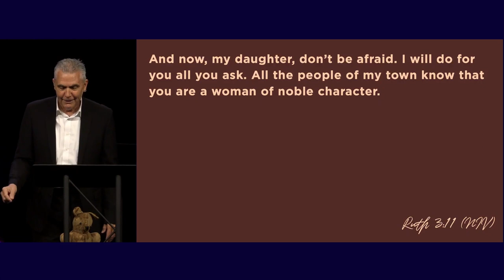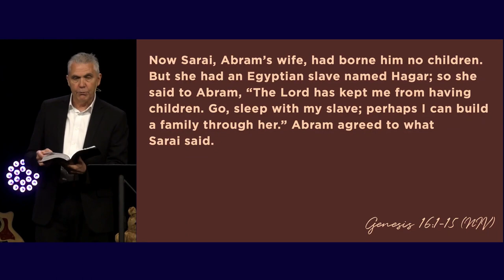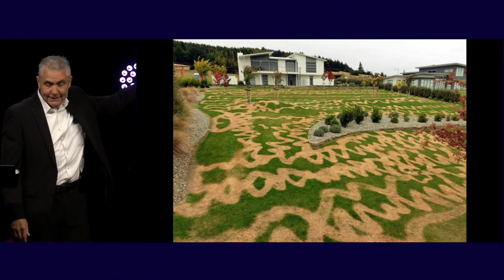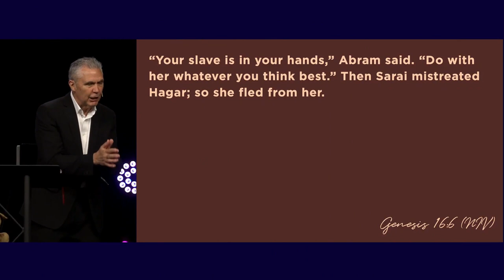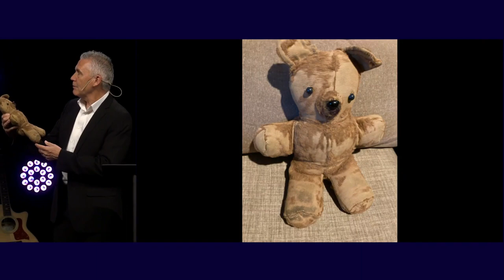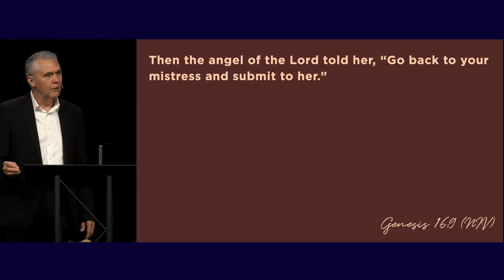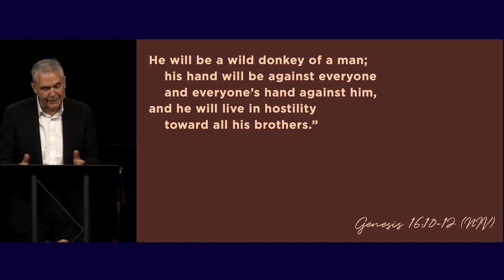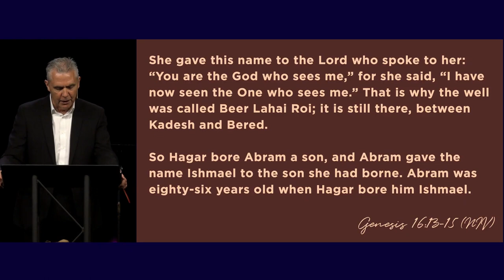Story of Hagar (Sermon)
Series: "Women of Valor"
Sermon Title: Story of Hagar
Campus: Keslinger
Date: 05/12/24
Speaker: Brian Coffey